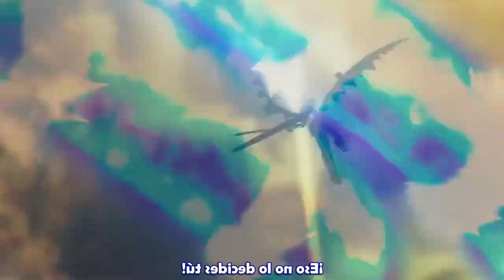Black Clover La Película: El cliché que siempre funciona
Nuevo video en el canal , esta vez hablando de la reciente pelicula de Black Clover y viendo porque a pesar de lo cliché que es , logra una gran popularidad.